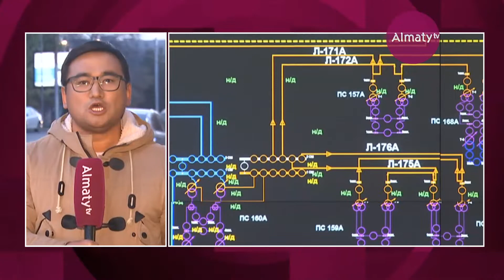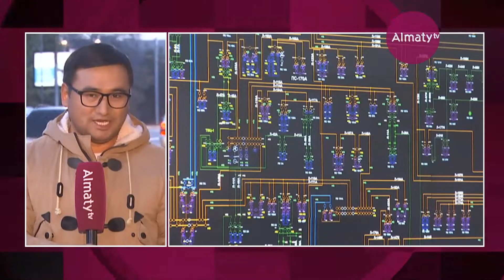Алматылық монополистер тұрғындардан 6,6 млрд теңгені заңсыз алған (07.11.18)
Жұртты жарықпен, жылумен және сумен қамтамасыз етуі тиіс алматылық монополистер де тұтынушыларды ұзақ уақыт қанап келгені мәлім болып отыр. Тарифті заңсыз көтеру арқылы көптің қалтасын қаққан ірі мекемелердің тапқан пайдасы миллиардтап саналады